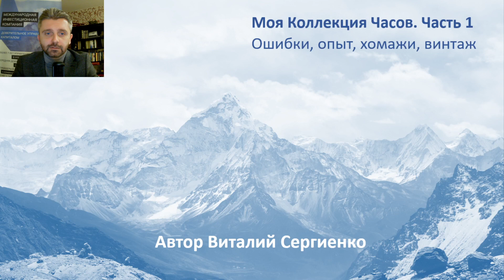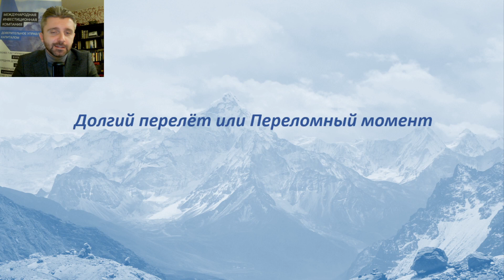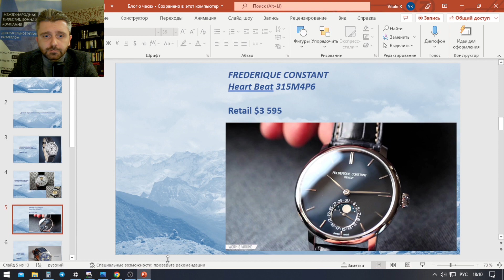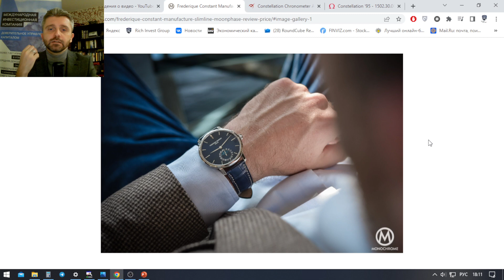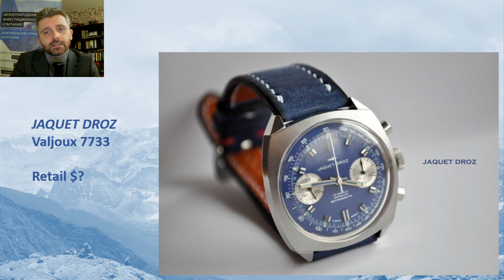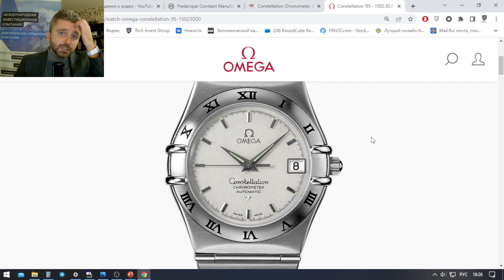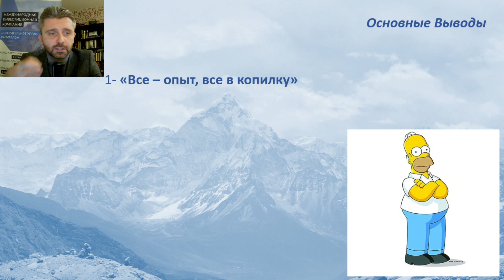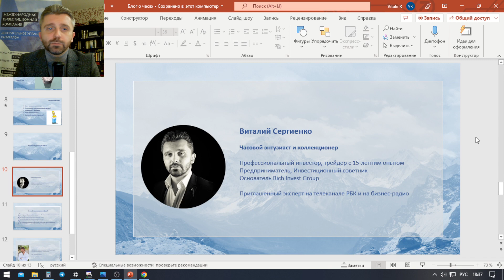Моя Коллекция Часов. Часть 1: Ошибки, опыт, хомажи, винтаж, поиски себя / Моя Часовая Коллекция 2022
В этом видео:
00:10 О чем будет это видео?
01:14 Мои первые осознанные часы, крутая находка или хомаж на Blancpain и Breguet?
08:04 Что не так с  маркой Frederique Constant?
16:45 Мой первый опыт в винтажных часах / Хронограф Jaquet Droz 1971 год на механизме Valjoux 7733
23:27 Доступные люксовые часы с интегрированным браслетом: Omega Constellation 95
31:45 Выводы по теме видео
38:42 О чем будет следующее видео?

Друзья, всем большой привет! Меня зовут Виталий Сергиенко, я - часовой энтузиаст и коллекционер часов.
Это очередное видео в моем новом Блоге о Часах. Здесь мы будем говорить на множество интересных и полезных тем, для любого человека, действительно увлеченного темой наручных и механических часов. Сегодня говорим о том, какой опыт, ошибки и находки можно сделать, когда начинаешь свою Коллекцию Часов. Ну и покажу вам несколько моделей из моей личной коллекции часов)

Инвестиционный советник, Основатель Rich Invest Group